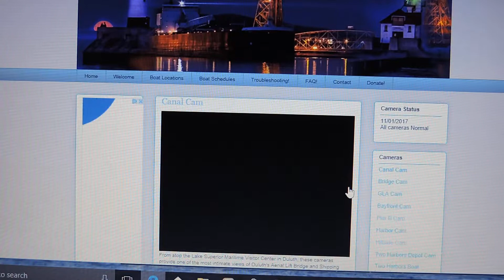H LEE WHITE Following Tregurtha Out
H Lee White departs Duluth 15 mins after the departure of the PRT with a nice salute on the way out.  They were in Duluth going through inspections as well as loading iron ore at CN Duluth.